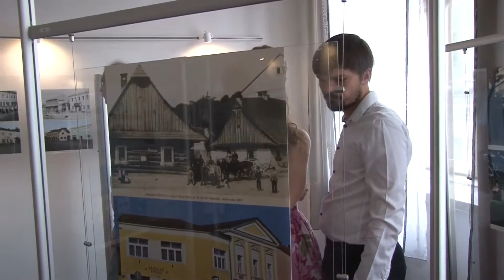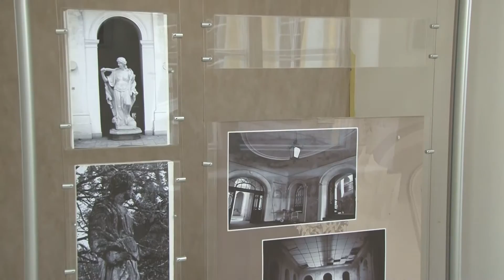Paskov ► Vernisáž k podzimní části výstav │ Zámek Paskov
Ve čtvrtek 24. srpna se v 1. patře paskovského zámku uskutečnila Vernisáž k podzimní části výstav, které si zde v rekonstruovaných prostorách našly své tradiční místo.